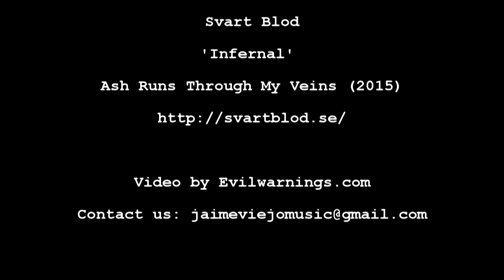Svart Blod - "Infernal" (OFFICIAL VIDEO)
info(at)svartblod(dot)se

Lyrics:

I spin over your shoulders.
I fall into your embrace.
You lift me backwards. Again surrounded by air.
Our mouths is simply touching.

We see the depth in each other.
Our eyes are black.
I am reaching out for your heart, you catch my wrists,
I’m trying to reach you to be...

forever entangled. We are in definite truth.
We can’t be deceived in our joyfully youth.
Our lust is received.

Your legs overlap mine.
Your breath onto my neck.
We feel, we are divine.
Our emotions stretch.

We show all our layers,
the stage is eternal.
We’re running up the black stairs,
our hearts are infernal, I’m trying to reach you to be...

You take me down and I start to believe
that the soul of the state is of what we retrieve.

Our steps are coordinated,
we could run blind and forever.
We sweat and our muscles bleed.
Our motions causing fever.

Linked together though we are separated in time.
We have our own beat that we transcend
and we reach for each other’s brace to be...